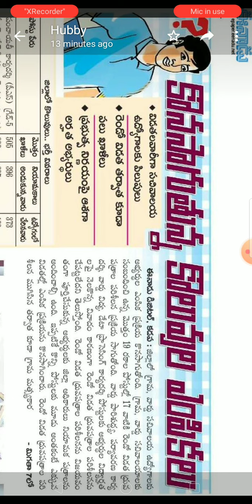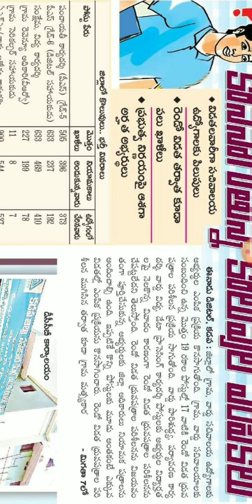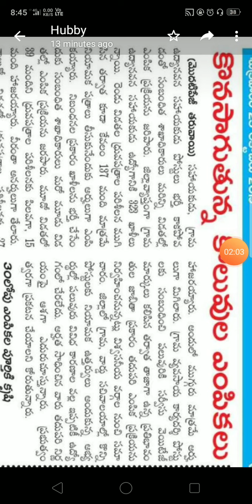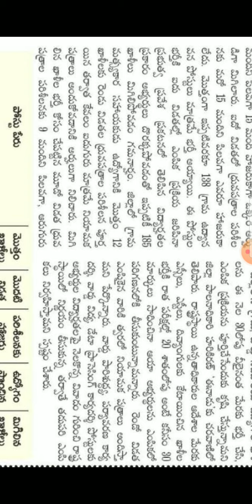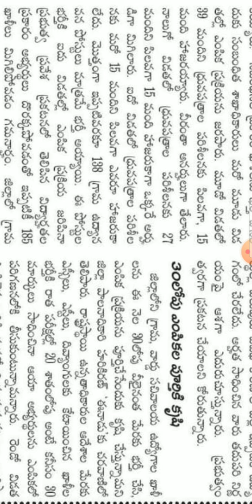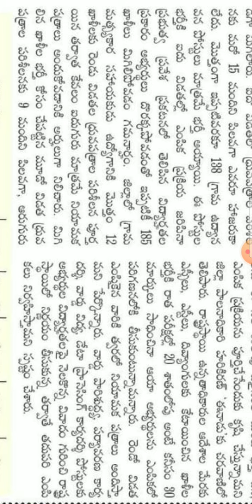గ్రామ సచివాలయం కొనసాగుతున్న కొలువుల ఎంపికలు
అక్టోబర్ 30 లోపు నియామకాలు పూర్తి